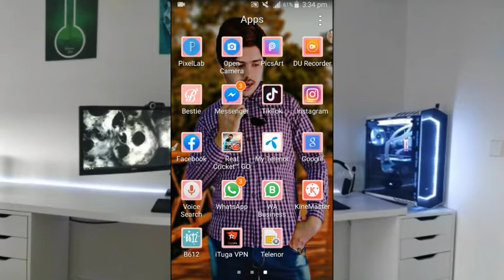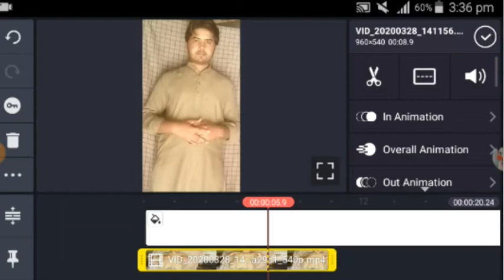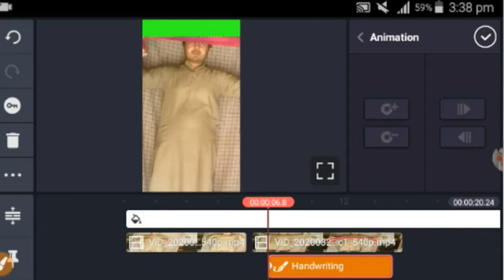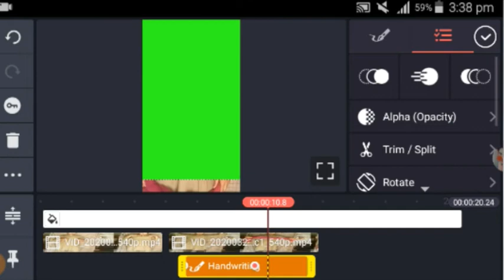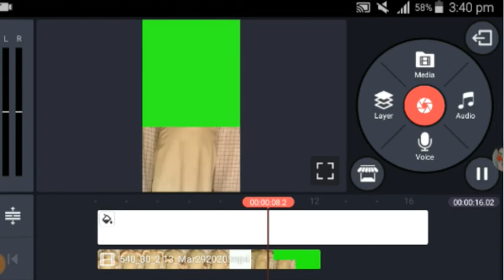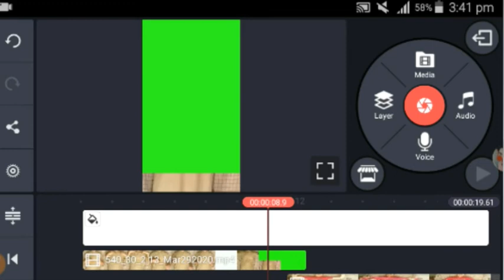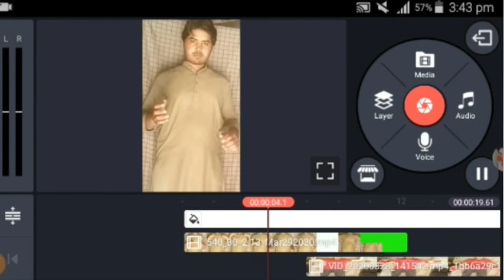Tik Tok New Transition Vfx|Clothes Changing New Transition|New Tranding Viral video|TNC channel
Hi guys.

We'll come to my TNC CHANNEL

Hello guy.Aj ki video ma  Main Ap ko bato ga ka agr ap tiktok per apni video ka ache ache tutorials bana chahte hain to ap hamare channel per bohat si asi video hain jo ap video bana kar apni tiktok per viral kar sakte or agr ap b asi vudeo bana chahate hain ka apki vidro tiktok per viral ho jay to ap ko ik kinemaster ki zarort hogi or apni khud ki video viral kar sakte ho asi videi bana kar video.complete watch kare.

Your Queries.
How to make tiktok video
tiktok tutorial
tiktok chand video
tiktok larki wali video
tiktok boy clothes changing transition
boys viral transition video tiktok

how to make tiktok new trand video
tiktok new photo editing video
tiktok tutorial
tiktok new viral video
tiktok video girl vfx

Tiktok Editor for android mobile
Tiktok Editing Tricks
Tiktok Editing Tiktok Editing Tricks

Tiktoke slow motion video editing tutorial
Tiktoke slow motion video
Tiktok slow motion video kaise bnaye
Tiktok slow motion video editing
Tiktok slow motion tutorial hindi Tiktok slow motion kaise kare
Tiktok slow motion video india
Tiktok slow motion app
Tiktok slow motion walk
Tiktok slow motion video
slow motion video kaise bnate hai
TikTok New Viral Videos | Riyaz, Jannat, Faisu, Gima, Arishfa, Lucky | Trending Tik Tok Videos

Tiktok me scary video kaise banaye
Tiktok me bijli wali video kaise banye
Tiktok me ladki wali video kaise banaye
how to make sky change Videos on Tiktok
how to change sky background in tik tok video tiktok tutorial
tiktok trends
new trend
kineMaster
Technical Vikash tiktok par Thunder Effect wali video kaise banaye
tiktok sanam pe hai bijli Effect video kaise banaye tiktok sky effect video kaise banaye
tiktok sun light effect kaise banaye sun light effect video